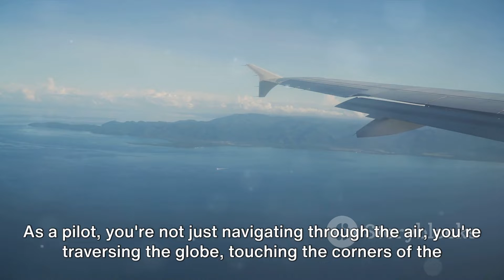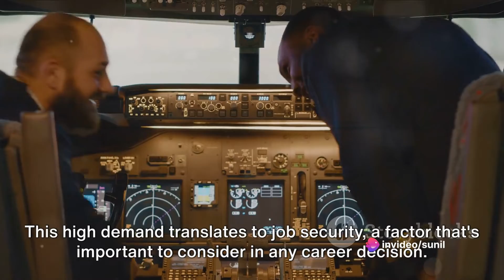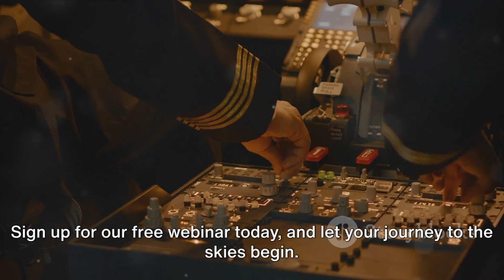Soar High - Easy Path To Becoming a Pilot | How to Become a Pilot? | FREE Webinar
Welcome to our YouTube video, "Soar High - Easy Path To Becoming a Pilot | How to Become a Pilot? | FREE Webinar." If you've ever dreamed of taking to the skies as a pilot, this video is a must-watch!

👨‍✈️ Discover the exciting world of aviation and learn the steps to becoming a pilot in this informative webinar.

In this video, we'll cover:

🛫 The different types of pilot licenses and ratings.
✈️ Essential qualifications and prerequisites.
🌍 The wide range of career opportunities in aviation.
📚 Recommended pilot training programs and institutes.
👨‍✈️ Insights from experienced pilots and instructors.
💡 Tips and guidance to help you succeed on your pilot journey.

Whether you're a high school student with dreams of becoming a commercial airline pilot or someone looking to pursue a private pilot's license for recreational flying, this webinar has something for everyone.

Don't miss this opportunity to turn your aviation dreams into reality.

Share it with friends who share your passion for flying and let's embark on this exciting journey together!